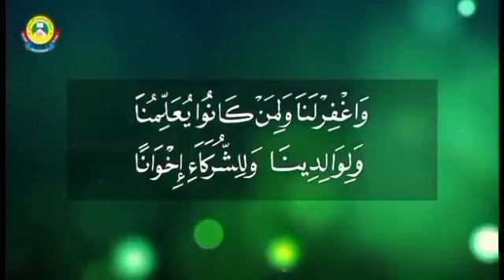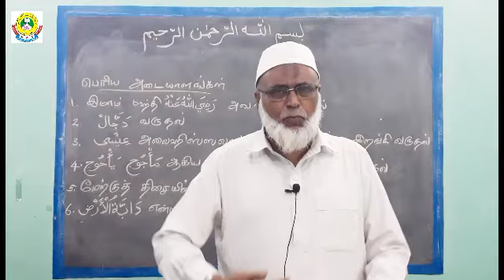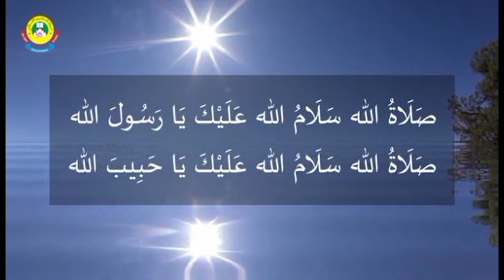6-ம்,7-ம் மற்றும் 8-ம் வகுப்புகளுக்கான அகீதா பாடம்- 26.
பாடம்:6-ம்,7-ம் மற்றும் 8-ம் வகுப்புகளுக்கான அகீதா பாடம்- 26

ஆசிரியர்:A.H.முஹம்மது இஸ்மாயில் உஸ்தாத்